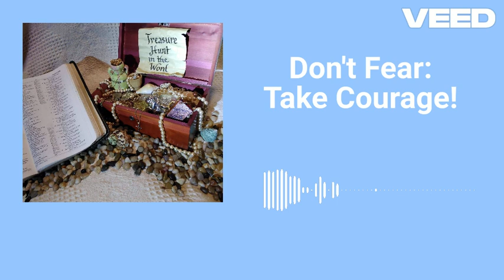S5: E77 Don't Fear: Take Courage!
Featuring the promise in Acts 23:11 that God gave Paul when he was arrested.

If you would like to receive a daily email reminder, or if you have any questions or comments, or if you'd like a transcript of this podcast, just email us at